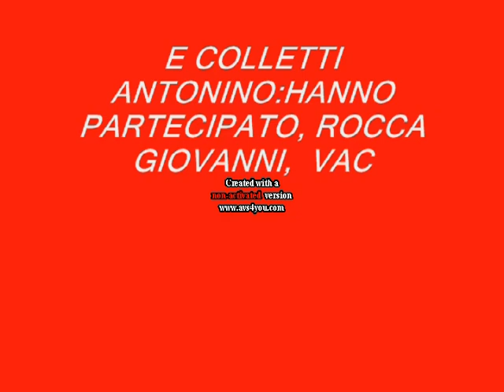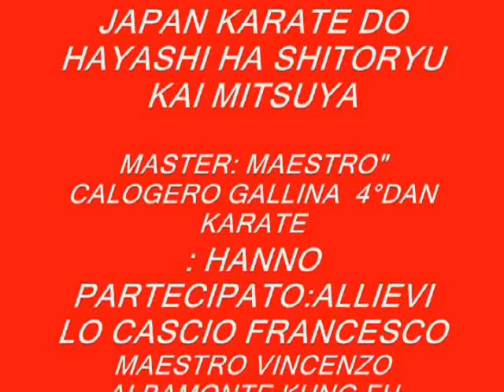2°video:stage del 4/02/2012 a villa grazia di carini palestra "free time" maestro calogero gallina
JAPAN KARATE DO HAYASHI HA SHITORYU KAI MITSUYA MASTER :MAESTRO
CALOGERO GALLINA 4° DAN KARATE,MAESTRO VINCENZO ALBAMONTE KUNG FU SHAOLIN, HANNO PARTECIPATO ALLIEVI :GIOVANNI BATTISTA ROCCA,FRANCESCO LO CASCIO,GIUSEPPE VACCARO,SABRINA LORENZA COLLETTI,LETIZIA GIARGIANA.
IL VIDEO E STATO REALIZZATO DA :ALLIEVO GIAMPIERO COLLETTI E ANTONINO COLLETTI. BUONA VISIONE